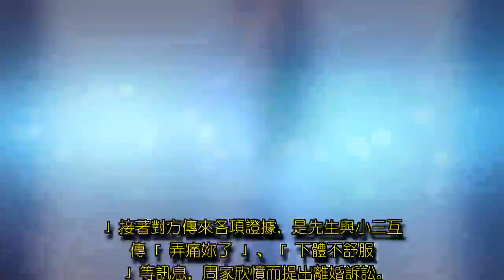小林嘉欣臨盆前5天 小三「下體不舒服」抓夫外遇